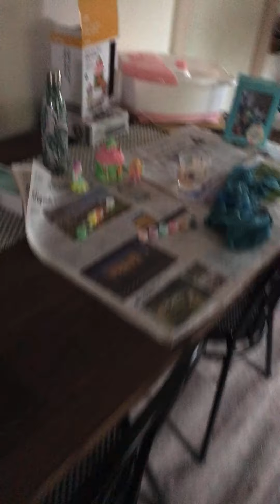My thing I got a new iPhone 6s together and my beauty stuff and a spa bath